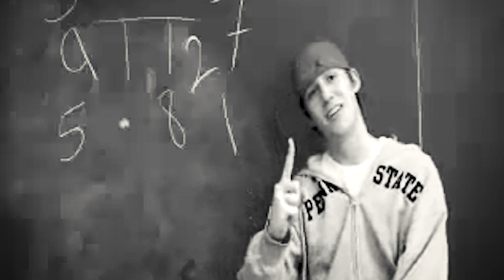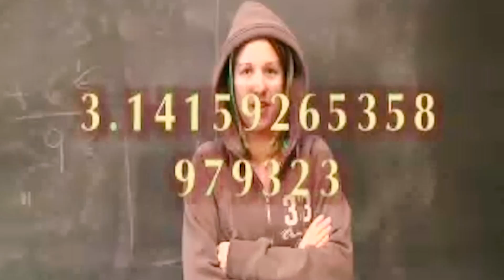Pi Rap 2020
12 years later the Original Pi Rap is recreated for Pi Rap 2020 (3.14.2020). Thank you to Betty Fry who always made Math and learning fun. Hope you feel better soon. West Branch and all your students (past and present) miss you!